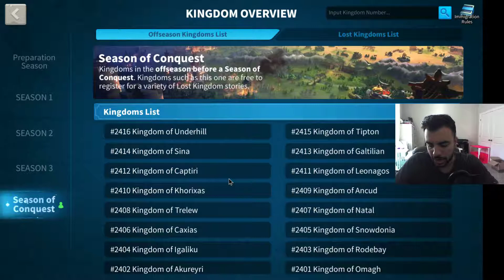Rise of Kingdoms | Want to Migrate? Stability over Power! How To Find a New Home the Right Way!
Welcome back RoK Fam :) Today's video talks about how players & alliances can properly assess future kingdoms where they could eventually become their new home(s).